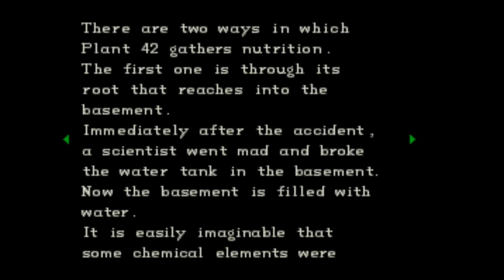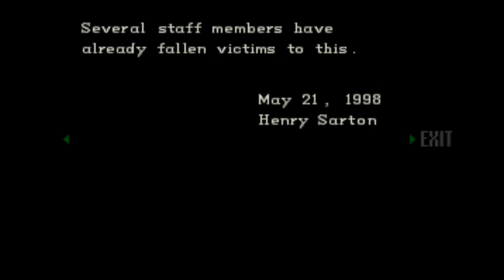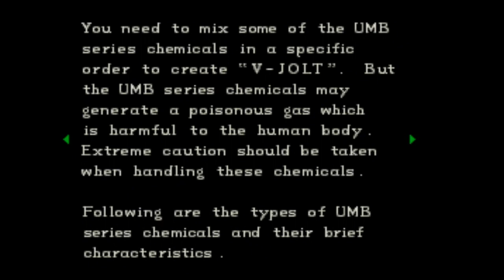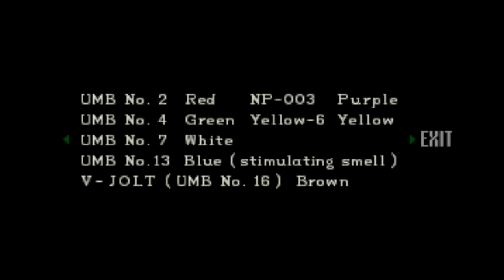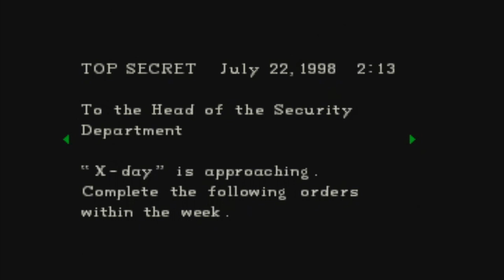Resident Evil I | Playstation 1 | Walkthrough | Jill Valentine | Part 4/6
Walkthrough in normal difficulty with Jill Valentine (good and bad ending included) played with Playstation1 director's cut version